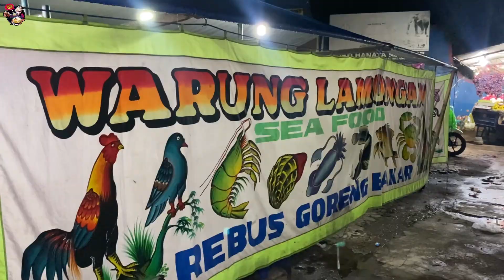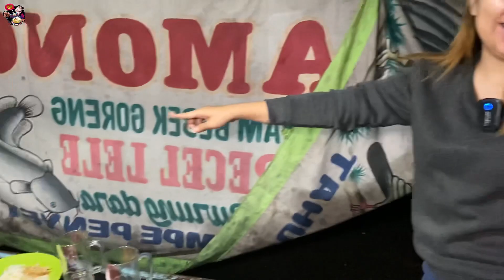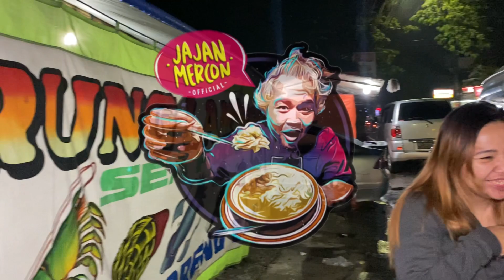SAMBAL PAKAI WIJEN..??? LALAPAN UNIK SUPER PEDAS DI TLOGOMAS MALANG.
SAHABAT LALAT
PECINTA JANDA
PEMAKAN SEGALA